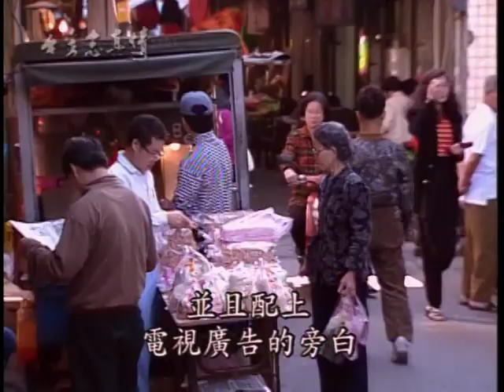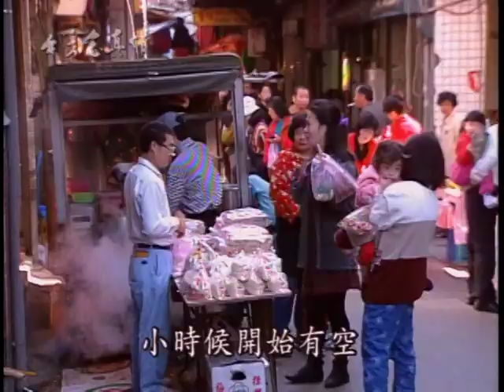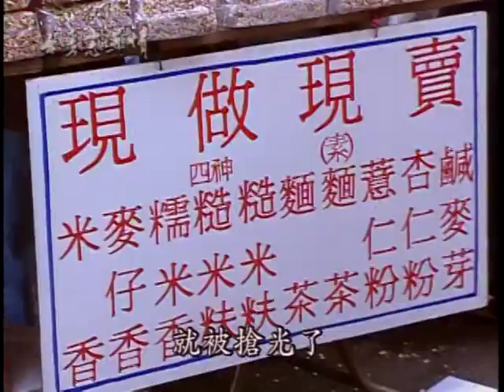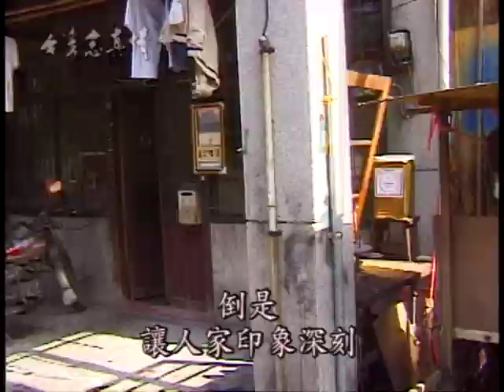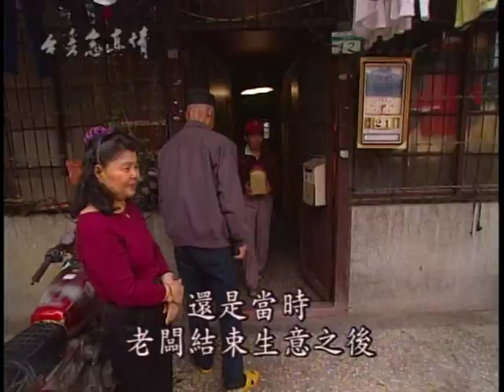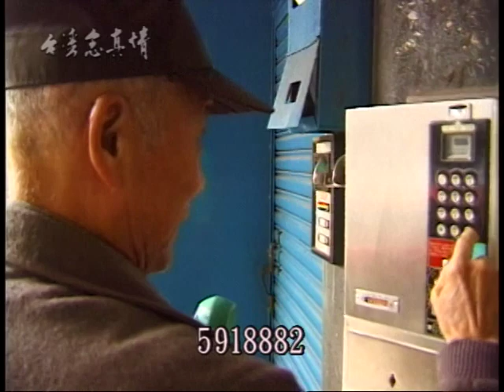台灣念真情 ep042-VTS 01 2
1997/3/3 臺灣省政府 米香家族 台北市 麵茶老人 台北市 呂明賜 運動員